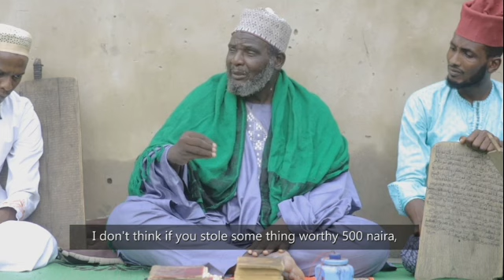JAFAR Season 2 Episode 14 Subtitles England